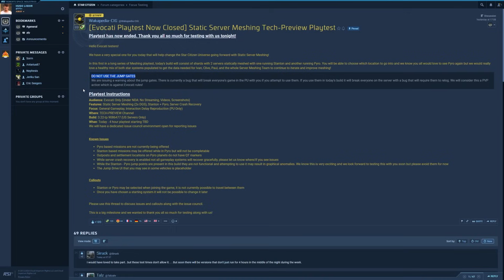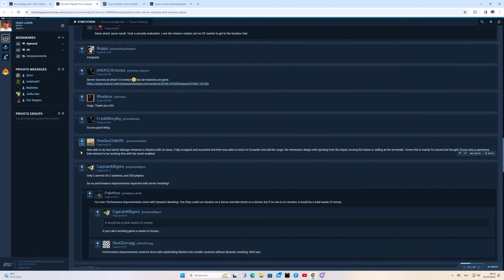STAR CITIZEN - Une ÉNORME AVANCÉE ! (Le serveur meshing testé !) + Idris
0:00 - Serveur meshing
3:46 - Idris ISC